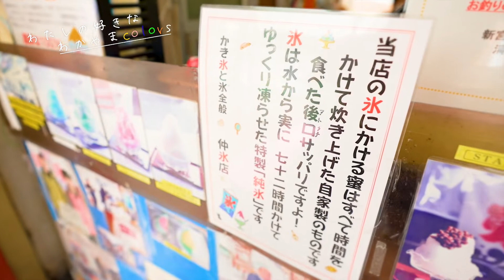わかやまcolors#4 新宮市～熊野ぶらりココロのお散歩～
和歌山県新宮市～熊野ぶらりココロのお散歩～
聖地、よみがえりの地ともいわれる熊野エリアをひとり旅。
熊野速玉大社、神倉神社、めはり寿司など、パワースポットにグルメと和歌山の魅力を再発見します。